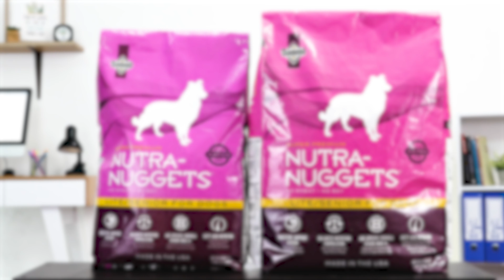Nutra Nuggets Perros Senior Arroz Maíz y Pollo | Agrocampo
El ritmo de vida de un perro adulto mayor o senior es muy diferente al de un perro adulto, por ello necesitan una nutrición especializada a base de un concentrado para perros adultos mayores. Te presentamos Nutra Nuggets para perros Senior con sabor a arroz, maíz y pollo, un alimento para perros senior especialmente formulado para brindar los nutrientes necesarios y en el balance adecuado que necesitan durante esta etapa. Además, cuenta con una fórmula ideal para el mantenimiento de un peso saludable, ya que aportará la energía necesaria pero con un nivel menor de calorías. Bríndale a tu perro un Concentrado para perros adultos mayores como Nutra-Nuggets, el alimento que le aportará una nutrición completa y balanceada.

✅ Ideal para perros mayores, con sobrepeso o inactivos.
✅ Fórmula rica en nutrientes que apoya la salud de las articulaciones
✅ Favorecerá la salud digestiva.

Encuéntralo en las presentaciones 1Kg, 3Kg, 7.5Kg y 15Kg